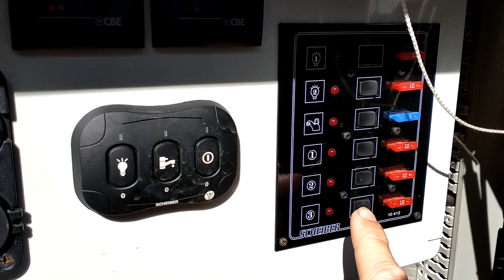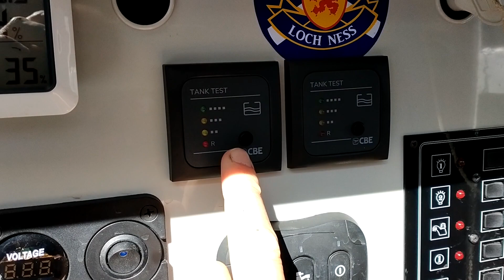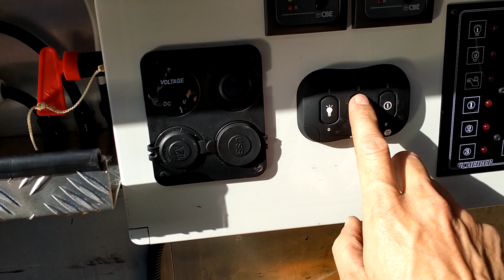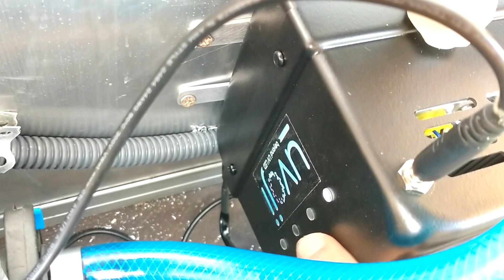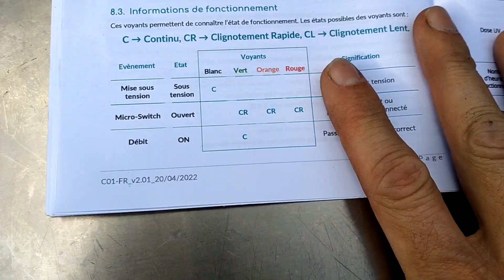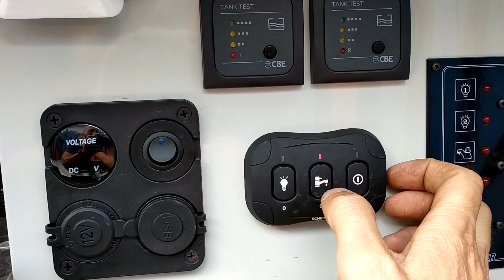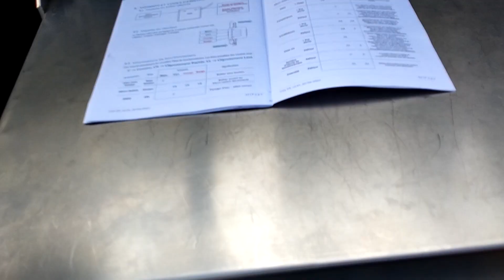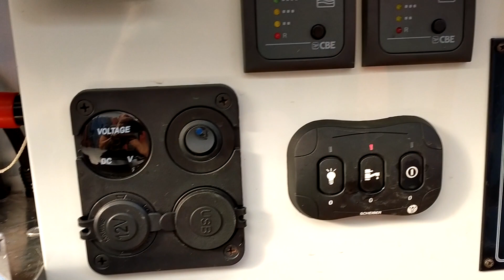🚰Installation filtre lampe UV OJI CAMP dans la remorque 4x4 de Jack Bushman #11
👉☕☕ Si vous voulez nous offrir un petit café pour la motivation et le réconfort. Cliquez-ici !⬇️
Bisous bisous 🥰
                   country.x=FR&locale.x=fr_FR

Tuto installation simple filtration UV OJI CAMP pour purifier l'eau de pluie, de puits et des rivières sur du 12 volt. Adapter pour les fourgons aménagés, camping car, sous évier etc...